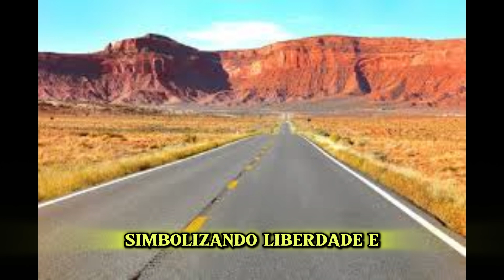A Lenda da Rota 66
A Rota 66, conhecida como "Main Street of America", é uma das rodovias mais icônicas dos EUA, inaugurada em 1926. Ela se estendia de Chicago a Santa Monica, simbolizando liberdade e mobilidade, especialmente durante a Grande Depressão. A estrada atravessa oito estados, oferecendo uma rica diversidade cultural e histórica. Embora tenha sido oficialmente removida em 1985, seu legado persiste, com seções preservadas que atraem viajantes em busca de uma jornada pelo tempo.

A Rota 66, frequentemente chamada de "Main Street of America" ou "Mother Road," é uma das rodovias mais icônicas e históricas dos Estados Unidos.
Inaugurada em 11 de novembro de 1926, a estrada se estendia originalmente de Chicago, Illinois, até Santa Monica, Califórnia, cobrindo uma distância aproximada de 3.940 quilômetros (2.448 milhas).
Durante as décadas de 1930 a 1950, a Rota 66 tornou-se um símbolo de liberdade e mobilidade, especialmente durante a Grande Depressão, quando muitos migrantes a usaram em busca de uma vida melhor no Oeste americano.
A Rota 66 atravessava oito estados: Illinois, Missouri, Kansas, Oklahoma, Texas, Novo México, Arizona e Califórnia.
Cada um desses estados oferece um vislumbre único da paisagem, cultura e história dos Estados Unidos.
Ao longo do percurso, havia uma variedade de postos de gasolina, lanchonetes, motéis e atrações turísticas que se tornaram marcos históricos por si só.
A rodovia foi oficialmente removida do Sistema de Rodovias Nacionais em 27 de junho de 1985, após ser substituída por novas rodovias interestaduais.
No entanto, o legado e o fascínio da Rota 66 perduram até hoje.
Muitas seções da estrada original foram preservadas ou designadas como áreas cênicas, e organizações tem se dedicado à sua preservação e promoção.
Cruzar a Rota 66 é mais do que uma viagem; é uma jornada através do tempo e da cultura Americana.

CANAL DESTINADO A TODA OFERTA DE PRODUTOS  E VIDEOS VARIADOS